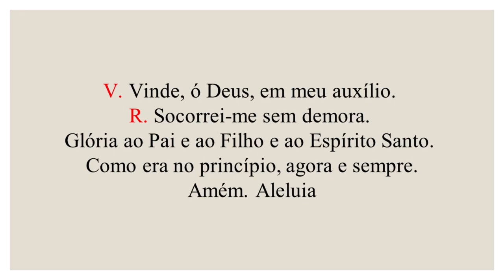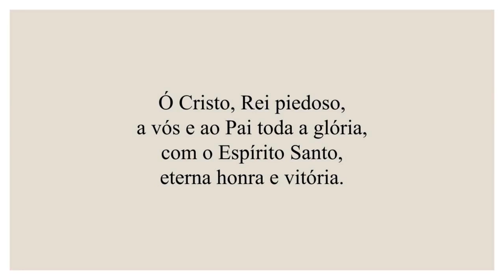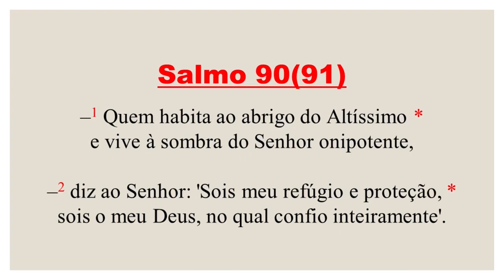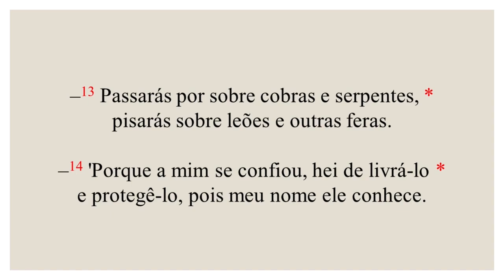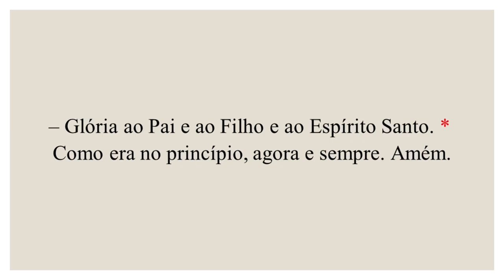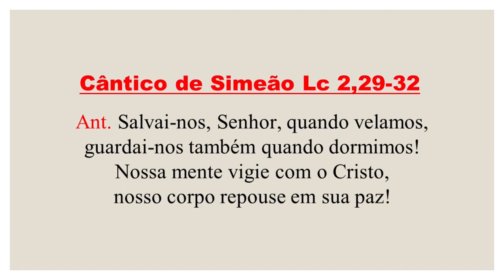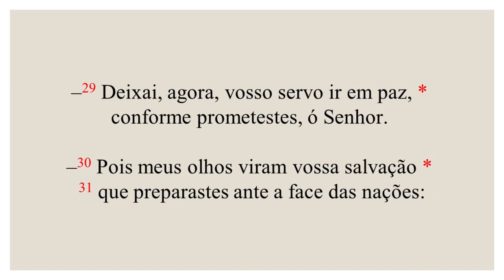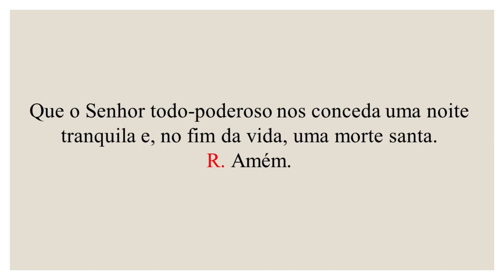II Completas - 16 de Outubro de 2022| 29ª Semana do Tempo Comum| 1ª Semana do Saltério